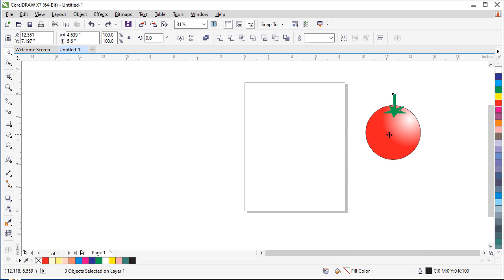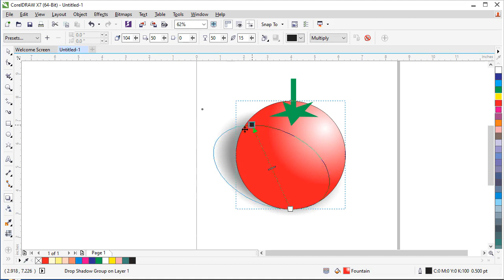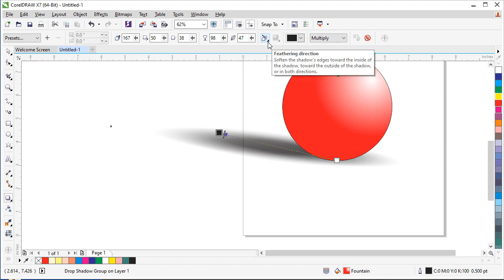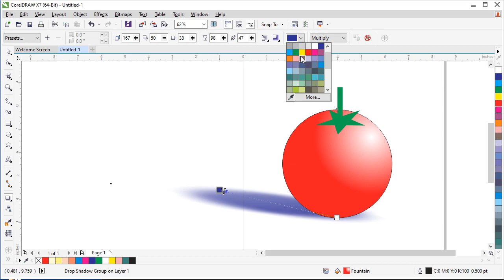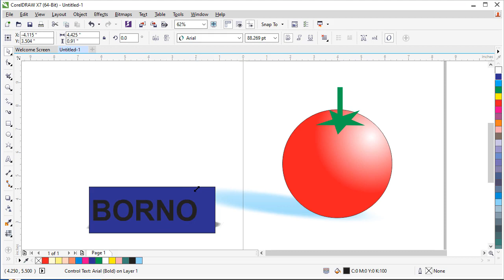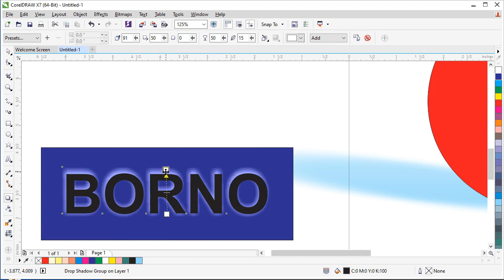DARASI NA 37 CORELDRAW X7